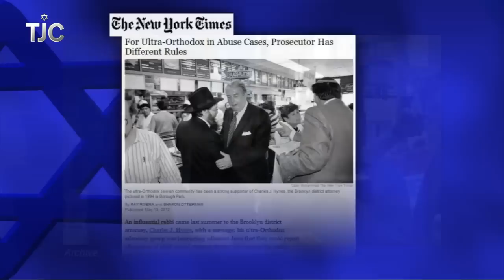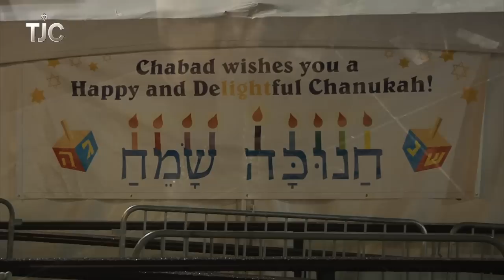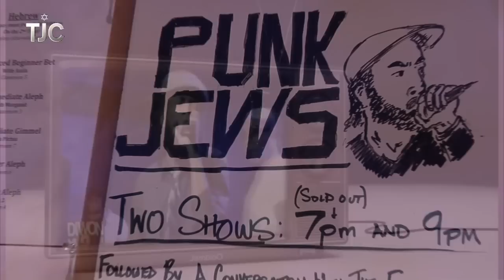TJC's Jewish News Week in Review: December 14, 2012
The guilty verdict heard round the Ultra-Orthodox community, Chanukah on ice, why these people are called "Punk Jews", and more.